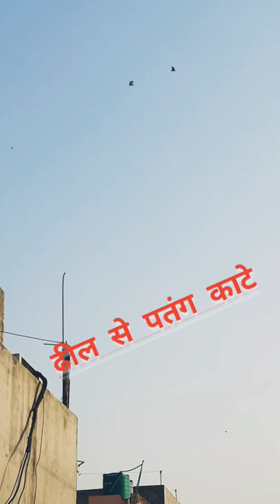kite Cutting Tricks